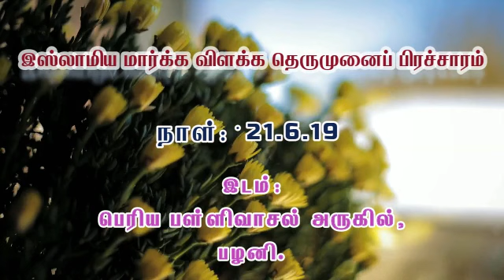"குழந்தை வளர்ப்பின் முன்மாதிரி" உரை: சகோ M. இஸ்மாயில் (JAQHஅழைப்பாளர் பாலக்காடு)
இஸ்லாமிய மார்க்க விளக்க தெருமுனைப் பிரச்சாரம்

நாள்: 21.6.19

இடம்: பெரிய பள்ளிவாசல் அருகில்,
                 பழனி.

நிகழ்ச்சி ஏற்பாடு :

          ஜம்இய்யத்து அஹ்லில் குர்ஆன் வல் ஹதீஸ்
          பழனி கிளை,
         திண்டுக்கல் மாவட்டம்.

மேலும் நமது நிகழ்ச்சிகளை உடனுக்குடன் அறிந்து கொள்ள நமது முகநூல் மற்றும் டிவிட்டர் பக்கங்களில் இணைந்திடுங்கள்.